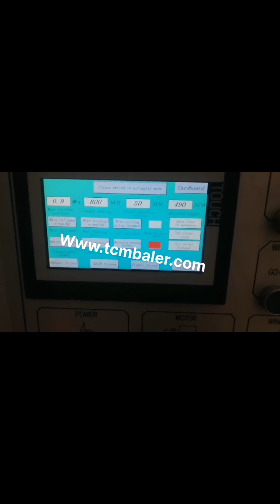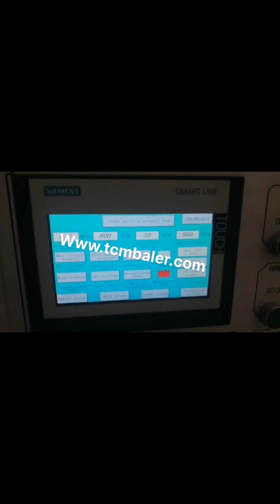hydraulic paper pressing machine, waste baler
Waste Paper Baler Machine Sweden, Hydraulic Baler South Africa, The domestic waste paper baler has been In continuous innovation, we are constantly following the development of some advanced technologies abroad. Fully automatic waste paper baler is a mechatronic product, which is mainly composed of mechanical system, control, Vertical Hydraulic Waste Plastic Bailing Press Machine Chile, Switzerland, Waste Paper Baler, Hydraulic Press, Recycling Machine manufacturer, supplier in China, offering Vertical Hydraulic Waste Plastic Bailing Press Machine for Waste Paper Recycling, Metal Recycling Shears, Q91y, 630 Hydraulic Heavy, Duty Scrap Shears Metal Cutting Machine and so on. China Hydraulic waste paper cardboard recycling Mexico, Montenegro, China Hydraulic waste paper cardboard recycling pressing packing baler machine, Find details about China bale packing machine, bale pressing baler machine from Hydraulic waste paper cardboard recycling pressing packing baler machine, Qingdao Sipingdafa Hello Baler Machinery Co., Ltd. Hydraulic Automatic Horizontal Waste Paper Baler Zambia, Cyprus, China Hydraulic Automatic Horizontal Waste Paper Baler Machine with Conveyor, Find details about China Packing Machine, Cardboard Baler from Hydraulic Automatic Horizontal Waste Paper Baler Machine with Conveyor, Qingdao Sipingdafa Hello Baler Machinery Co., Ltd. Hydraulic Waste Paper Baling Press Machine Comoros, Paper Belgium, Or they can shred and heat paper waste first and then bale it. Hydraulic waste paper baling press machine is an ideal choice in both options. Hydraulic waste paper baling press machine in SINOBALER. SINOBALER offers several type of paper baler machines for different output purpose. From vertical mill size baler to fully automatic horizontal, Hydraulic Waste Paper Baler Machine Laos, Hydraulic Italy, Alibaba.com offers 13,538 hydraulic waste paper baler machine products. About 85% of these are other packaging machines, 7% are balers. A wide variety of hydraulic waste paper baler machine options are available to you, such as machinery hardware, chemical, and food. Baler Machine Russian, Baling Press Machine Equatorial Guinea, Tire Baler and Tyre Baling Machine is designed for long stroke pressing,also with deep size chamber and known as Tire baling machine or tyre Baler press. It is a must, have piece of equipment for any tire or can recycling operation. Paper Baler Luxembourg, Vertical Paper Baler Manufacturer from Norway, Manufacturer of Paper Baler, Vertical Paper Baler, Paper Trim Baling Machine, Horizontal Type Waste Paper Baling Machine and Triple Action Gatha Pressing Machine offered by Mask Hydraulic Machineries, Ahmedabad, Gujarat. China Waste Paper Baler Machine India, Waste Paper Baler Tanzania, China Waste Paper Baler Machine manufacturers, Select 2020 high quality Waste Paper Baler Machine products in best price from certified Chinese Packing manufacturers, Packing Equipment suppliers, wholesalers and factory on Made, in, China.com Hydraulic Baling Press For Waste Paper Jamaica, Hydraulic Tonga, We are also leading manufacturer in the field of offering Hydraulic Baling Press Machine for Waste Paper 40 Ton. These come precision designed so as to meet the requirements of different industries. It is Double box single cylinder type baler. Hydraulic Recycling Baler Machine Waste Carton Ukraine, Latvia, 2020, 1, 16hydraulic baling machine for waste paper scrap plastic rice husk press and packing machine alfalfa grass baler, hay baler bagging baler machine for compressing leaf like Ginkgo biloba,Stevia,Moringa leaves,etc. plastic bottle compression machine hydraulic baling machine for waste paper scrap plastic Baler, Baling Machine, Hydraulic Baler manufacturer, supplier in China, offering Waste Paper Straw Hydraulic Press Baler, Dfs Hydraulic Metal Baling Shear Machine, Heavy Duty Shear, Hydraulic Heavy, Duty Scrap Metal Baling Cutting Shear for Hot Sale and so on. China Waste Paper Straw Hydraulic Press Baler Somalia, China Hungary, Hydraulic Baler, Baling Machine, Baling Press Machine manufacturer, supplier in China, offering Hydraulic Waste Straw Paper Baler Baling Press Machine, Fly Ash Clay